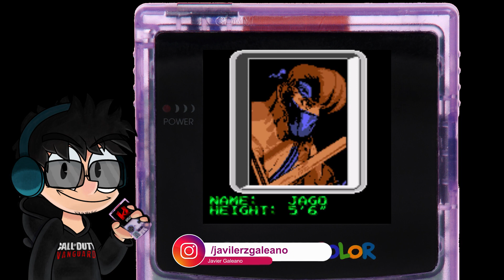Killer Instinct Game Boy | ¡Conoce a todos los luchadores!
¡Saludos, Masters!En este video, les daremos un recorrido completo por los personajes de Killer Instinct para Game Boy (1996).